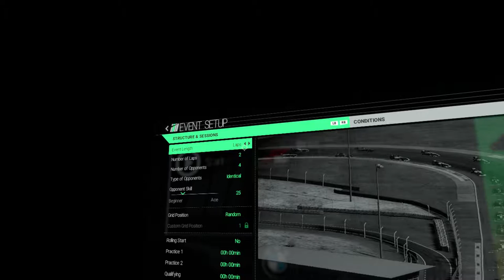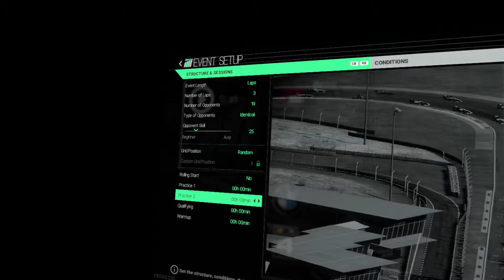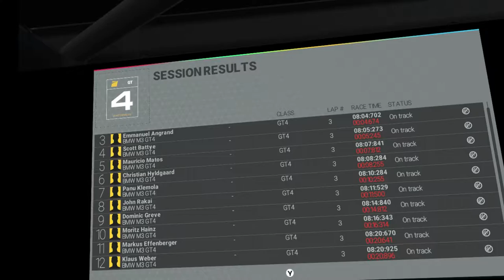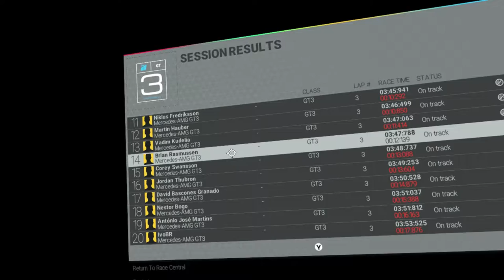HOBBYFIST - VR - Project Cars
Donut Suns are weird man.

THE GAME: "As the most authentic, beautiful, intense, and technically-advanced racing game on the planet, Project CARS includes 120+ cars, 100+ unique track layouts, world-class graphics & handling, fully dynamic time of day & weather, and deep tuning & pit stop functionality.

Create a driver, pick from a variety of motorsports, and shift into high gear to chase a number of Historic Goals in a quest to enter the Hall Of Fame. Then test your skills online in competitive fully-loaded race weekends and leaderboard-based time trials.

Experience the action through the driver’s eyes with an unprecedented perception of speed and spatial awareness.

Project CARS purchased through Oculus Home does not support cross-play with Project CARS purchased via digital vendors such as Steam or retail stores."